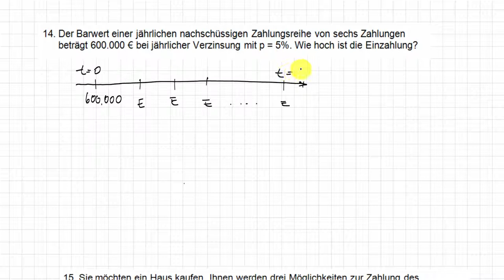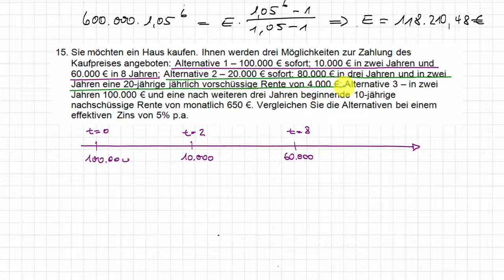2.8 Vermischte Aufgaben 1 | Finanzmathematik - Wirtschaftsmathematik/Statistik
Bei diesem Video handelt es sich um ein Lernvideo aus dem Unterkurs "Finanzmathematik" der Lerneinheit Wirtschaftsmathematik/Statistik von Frau Prof. Dr. Huck (Professorin für Angewandte Mathematik).